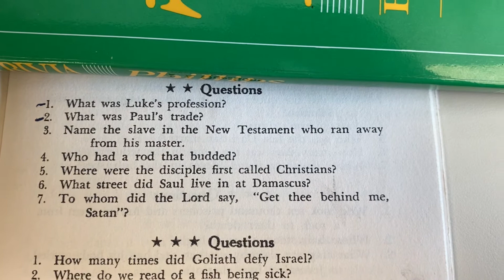Bible Quiz 3 ⭐️⭐️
Bible Quiz ⭐️⭐️

Medium